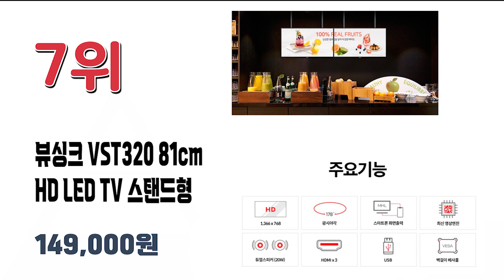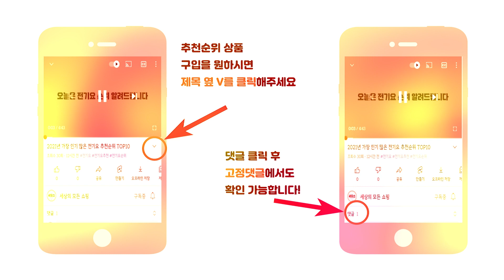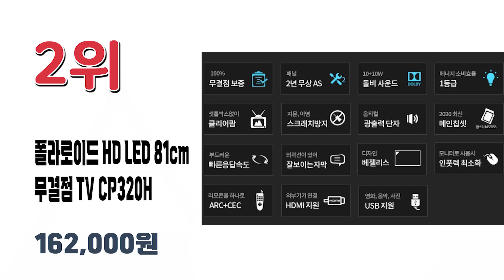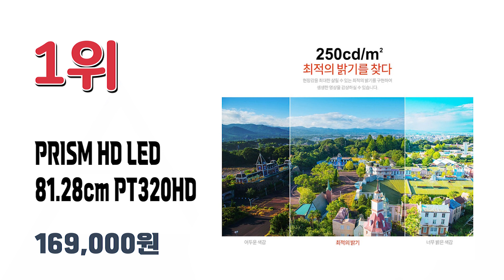2021년 가장 많이 팔린 32인치TV 추천순위 TOP10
2021년 가장 인기 많은 32인치TV 추천순위 TOP10입니다.

🔥32인치 TV (80cm) TOP10🔥

10위 PRISM HD LED 32형 TV 자가설치 무결점
169,000원

9위 루컴즈 HD 80cm 솔로앤 안드로이드 TV T3206TA
255,500원

8위 스마트뷰 LED 81.3cm HD TV 자가설치
159,000원

7위 뷰싱크 VST320 81cm HD LED TV 스탠드형 자가설치
149,000원

6위 이엔티비 HD DLED 82cm 무결점 삼성패널 TV C320DIEN
200,640원

5위 LG전자 HD LED 80cm TV 32LM580BEND
329,890원

4위 에이팩스 HD LED 32 TV DB3200
154,900원

3위 유맥스 PANG32F 81cm 풀 HDTV
196,570원

2위 폴라로이드 HD LED 81cm 무결점 TV CP320H
162,000원

1위 PRISM HD LED 81.28cm TV PT320HD
169,000원